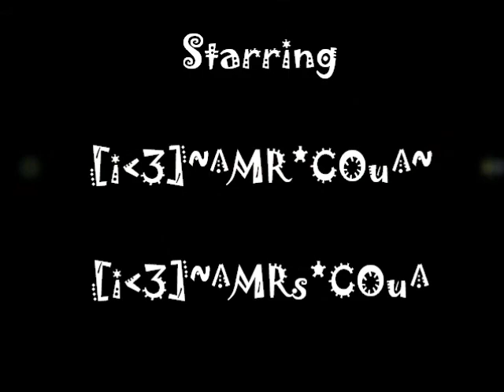~cii MR* @ cii MRs* ~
WoLa lhanq :]]